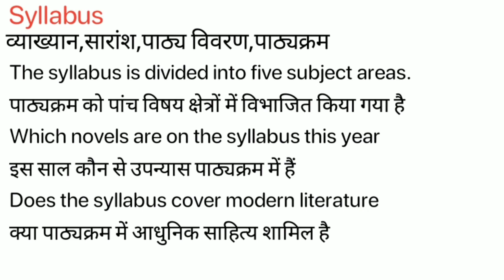Syllabus Meaning in Hindi/Syllabus ka Matlab kya Hota hai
Syllabus meaning in Hindi
Syllabus ka Matlab kya Hota hai
Syllabus ka Hindi Meaning
Syllabus explained in detail.

इस विडियो में मैं  ,Syllabus शब्द का इंग्लिश में अर्थ या मतलब क्या होता है इसके के बारे पूरी विस्तृत रूप से बताया .